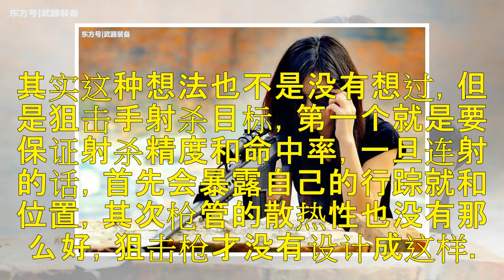狙击步枪不能连射的根本原因，或许未来可以突破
狙击手，是世界上最危险的敌人之一，他们在战场上的存在甚至超过一挺重机枪的存在，不仅对己方人员造成严重的伤害，还能造成心理压力，如果在战场上发现狙击手，那么第一时间就要小心对方的狙杀。而狙击步枪是狙击手最基本的装备，世界上有很多畅销的狙击步枪，其中包括巴雷特反器材才狙击步枪，还有m200狙击步枪都是国内外著名的狙击步枪，可以达到精度射击，命中2000米的距离。但是狙击步枪基本都是分为自动和半自动，但...